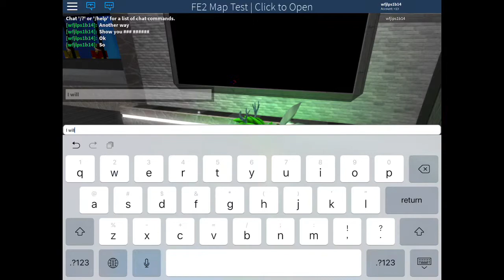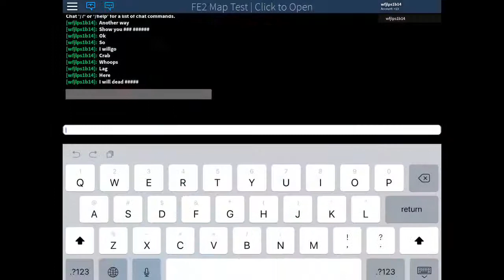Fe2 map test flood escape2 #1